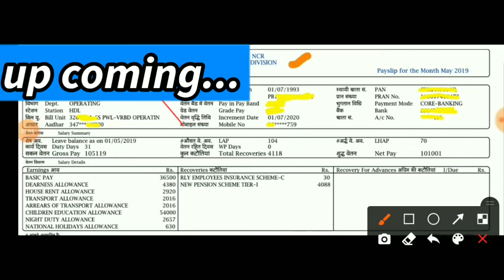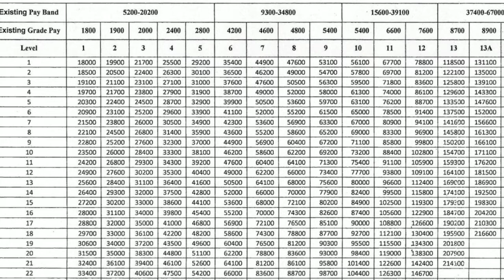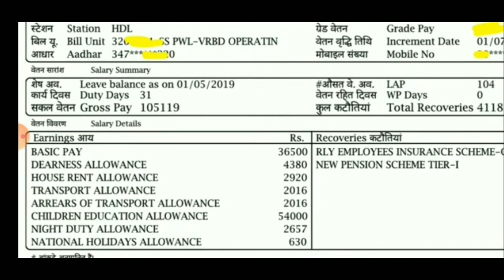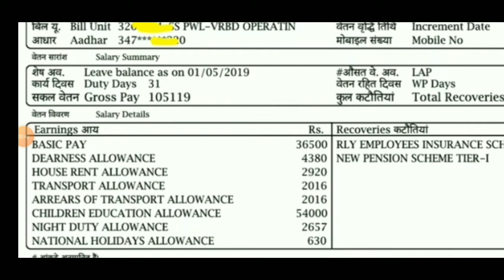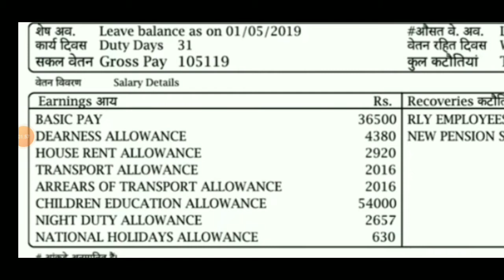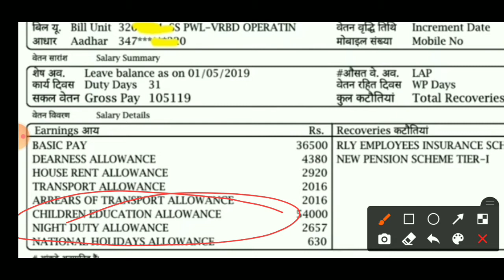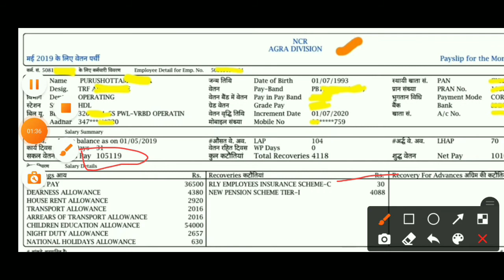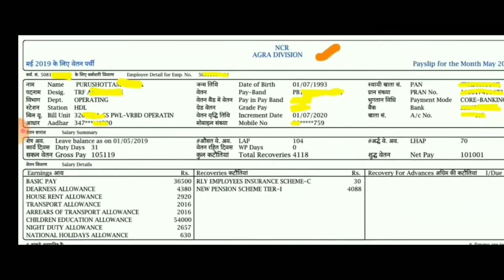rrb ntpc salary 2021। station master salary slip। how much salary in railway ntpc। ntpc travel pass।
rrb ntpc salary 2021। station master salary slip। how much salary in railway ntpc। ntpc travel pass। ntpc salary after 7th pay commission

goods guard salary
junior clerk cum typist salary
train clerk salary
rrb ntpc in hand salary

some query
how to download travel pass
railway ntpc travel pass
free travel pass se yatra kaise kare
railway वाले reservation na kare to kya करे railway sc st travel pass

hello dosto
railway travel pass kya hota hai seat resevation kaise karaye sc st travel pass kya hai ntpc travel pass railway pass group d travel pass travel pass se resevation Kaise karaye seat confirme kase kare

some query
ntpc salary slip
ntpc salary
railway salary
ntpc travel pass
railway travel pass
group d travel pass
sc st travel pass
travel pass se resevation kaise karaye
railway pass se seat confirme kaise kare
travel pass kinko milta hai